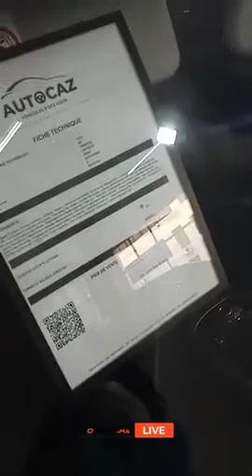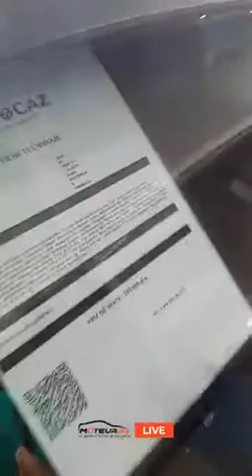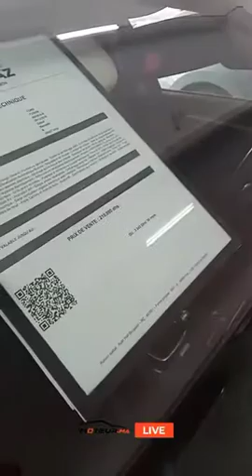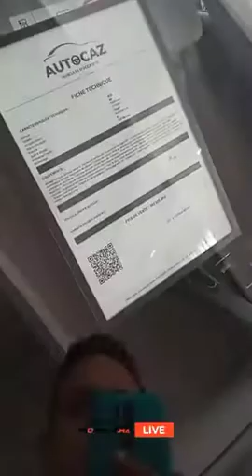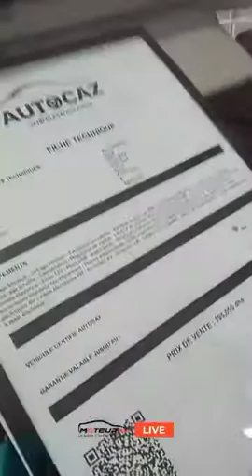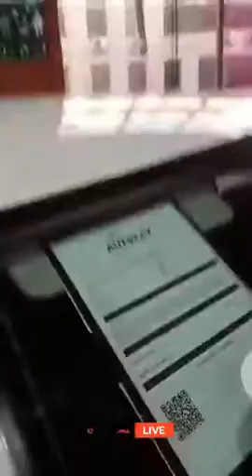شاهد أسعار السيارات المستعملة في المغرب مع الضمان لمدة 6 أشهر أو أكثر